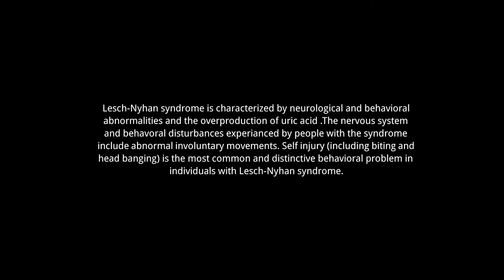Uro ( POV ) : A scene from the life of a person suffering from Lesch–Nyhan Syndrome | NIDv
This is the work we did for our Basic Cinematography 1 week cource. Director : Mumuksha Ranjan, Producer : Shruti Sinha, Camera and Editor : Sohum Manchanda, Sound : Shweta Allam, Light : Shatadru Mondal.
Lesch-Nyhan syndrome is a condition that occurs almost exclusively in males. It is characterized by neurological and behavioral abnormalities and the overproduction of uric acid. Uric acid is a waste product of normal chemical processes and is found in blood and urine. Excess uric acid can be released from the blood and build up under the skin and cause gouty arthritis (arthritis caused by an accumulation of uric acid in the joints). Uric acid accumulation can also cause kidney and bladder stones.

The nervous system and behavioral disturbances experienced by people with Lesch-Nyhan syndrome include abnormal involuntary muscle movements, such as tensing of various muscles (dystonia), jerking movements (chorea), and flailing of the limbs (ballismus). People with Lesch-Nyhan syndrome usually cannot walk, require assistance sitting, and generally use a wheelchair. Self-injury (including biting and head banging) is the most common and distinctive behavioral problem in individuals with Lesch-Nyhan syndrome.

* No one was harmed in making of this movie. *